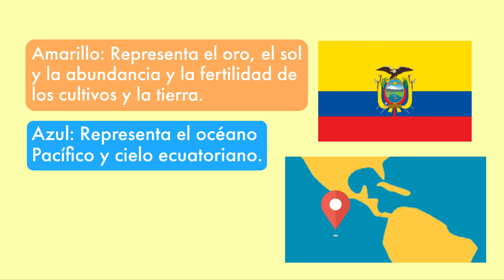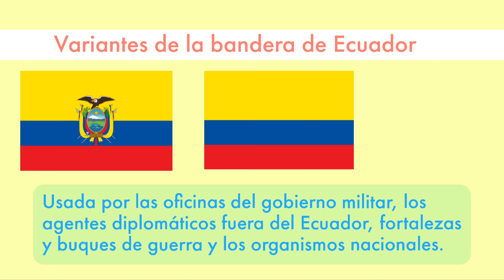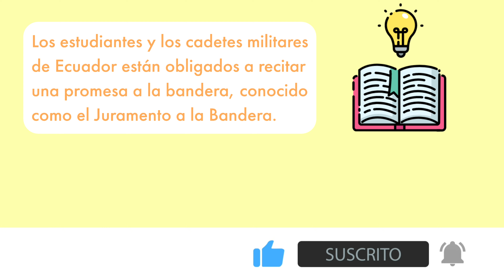📜🇪🇨 HISTORIA y SIGNIFICADO de la BANDERA Nacional de ECUADOR | Evolución de la bandera ecuatoriana ⏱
🔴 ¡SOLO AQUÍ! los 200 AÑOS de antecedentes históricos de la bandera ecuatoriana ⌛ en 4 minutos 🤓 ¡Te sorprenderás 😉!

¿Qué opinas del video? ¿Qué temas te gustaría que aborde en el próximo? *¡Déjamelo saber en los comentarios!* 💬

🤳 *Creado por Bryan Pinto desde El Salvador*

Introducción | 0:00
¿Quién diseñó la Bandera Nacional de Ecuador? | 0:08
¿Cuál es la diferencia entre la bandera de Colombia, Venezuela y Ecuador? | 0:42
¿Cuál es el significado de la Bandera Nacional de Ecuador? | 0:57
Evolución de la Bandera Nacional de Ecuador | 1:18
Variantes de la bandera ecuatoriana | 2:32
Juramento a la Bandera | 3:19

El encargado de tomar el juramento o promesa pronunciará las siguientes palabras.

¿Juráis honrar vuestra Patria, con la práctica constante de una vida digna, consagrada al bien para vosotros y vuestros semejantes; defendiendo con sacrificio de vuestra vida, si fuere preciso, la Constitución y las Leyes de la República, el honor y la integridad de la Nación y sus instituciones democráticas, todo lo cual simboliza esta Bandera?

Con el brazo derecho sobre el pecho, los demás contestarán: SI, PROMETO.

Himno a la Bandera | 3:34

LETRA:
Por Dios juro sagrada bandera
en el aire, en el mar y en la tierra
en la paz y en la horrísona guerra
defenderte hasta airoso morir. (bis)

Si extranjera ambición algún día ultrajarte
pretenda atrevida,
perderemos gustosos la vida
para hacerte lucir con honor.

Y tú misma serás fortaleza
y sabremos romper las cadenas
pues sentimos correr por las venas
del gran Sucre, su sangre y valor. (bis)

¡Gracias por ver este video! | 3:47